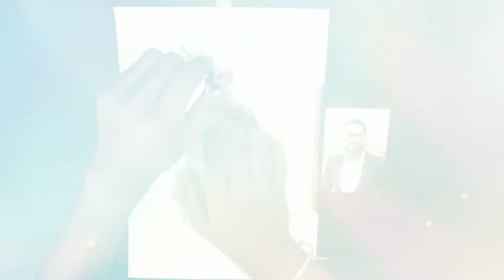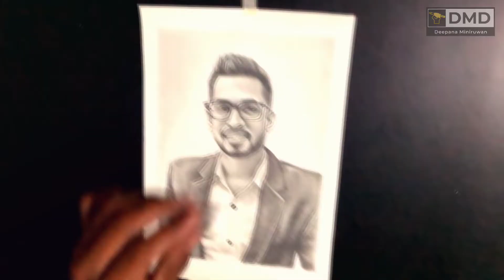Customer Work | Ep 58 | how to drawing | pencil art | portrait art | sketch art | gift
Ep 58 | how to drawing | pencil art portrait Gift
Approximately 10 hours real time